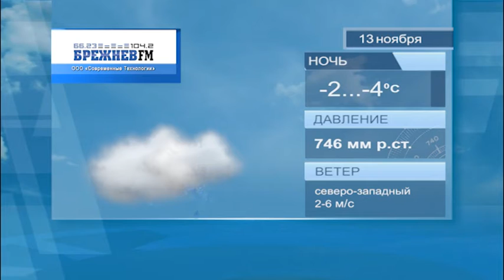Прогноз погоды Набережные Челны на 13.11.2021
погодаЧелны прогнозпогоды погода Прогноз погоды Набережные Челны на 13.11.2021. Смотрите на нашем канале прогноз погоды на сегодня по Челнам.